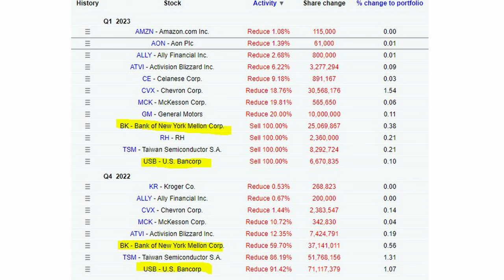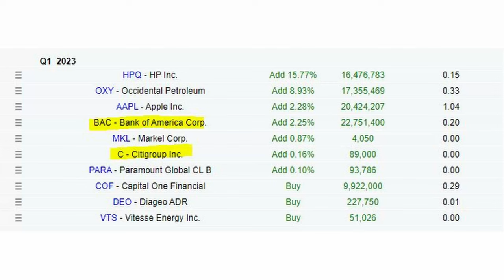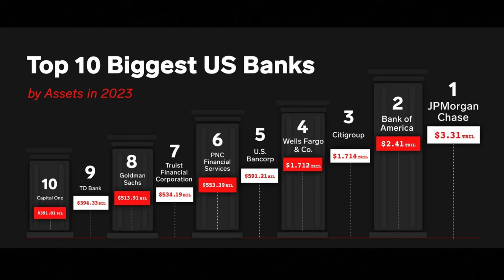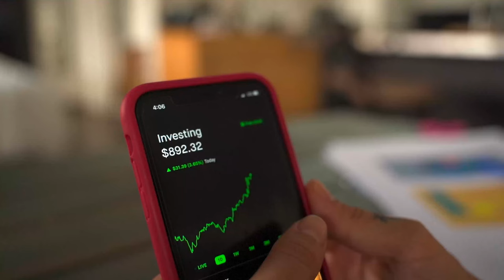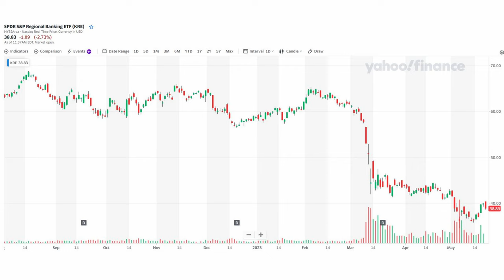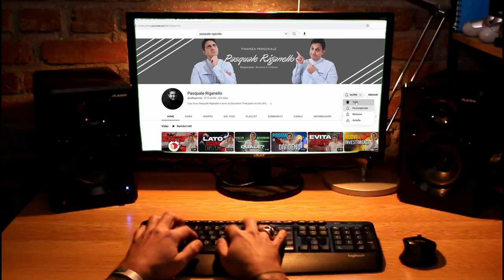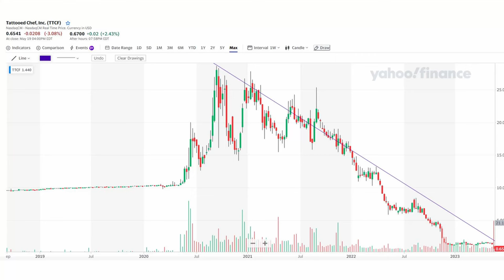BANCHE in PERICOLO? I RISCHI per i tuoi INVESTIMENTI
Nei recenti mesi il settore bancario, in particolare quello americano, ha fronteggiato dei fallimenti che lasciavano presagire ad un nuovo clima come quello della grande crisi del 2008. Anche Warren Buffett di recente ha scaricato tante quote nel settore nello scorso trimestre. Infatti il suo conglomerato Berkshire Hataway ha venduto 1,4 miliardi di dollari delle sue partecipazioni rimanenti nella custodial bank Bank of New York Mellon (BK) e nell'istituto di credito regionale di Minneapolis US Bancorp (USB), in pratica chiudendo entrambe le posizioni.
Sembra che il settore bancario sia un castello di carta. Banca dopo banca, i nodi stanno venendo al pettine. Sei veramente sicuro che convenga investire in azioni di titoli bancari?

✅ EvenFi-Criptalia: EvenFi.com/iorisparmio